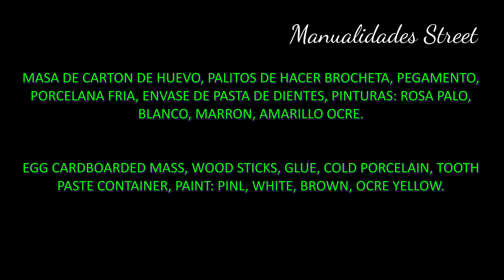OSOS DE MASA DE PAPEL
Vamos a hacer estos preciosos osos que están hecho con masa de carton de huevo, puede ser masa de papel o porcelana fría, quédate conmigo y te muestro el paso a paso, de forma que lo puedas hacer tu mism@, besos.